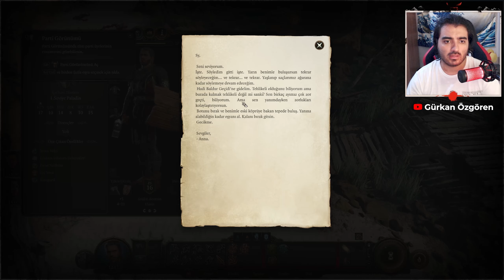ASTARION İLE TANIŞMA! ZİHİNYÜZEN İNTİKAMI! KADİM MEZARLIK! - Baldur's Gate 3 Türkçe | 2. Bölüm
Baldur's Gate 3 Serisi Yeminbozan Şerefsiz Paladin Gürkan ve Ahlaklı Arkadaşlarının macerası sizlerle!

🔴Özel içerikler ürettiğim Youtube kanalıma bekliyorum: @ozgorengurkan